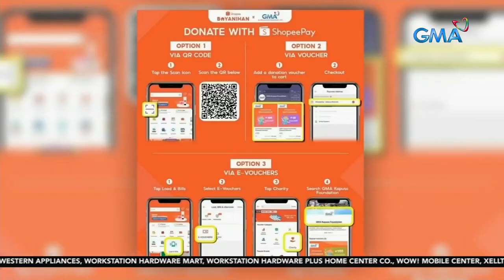22-anyos na babaeng may hyperthyroidism, humihingi ng tulong para sa kaniyang pagpapagamot | 24 Oras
Sabay sa huling linggo ng International Thyroid Awareness Week ang apela sa GMA Kapuso Foundation ng isang dalagang nakilala namin mula sa San Jacinto, Pangasinan.

Mayroon kasi siyang hyperthyriodism na 'di niya naipapa-konsulta dahil salat sa pera. Alamin natin ang mga sintomas ng hyperthyroidism at kung paano ang gamutan nito.

24 Oras is GMA Network’s flagship newscast, anchored by Mike Enriquez, Mel Tiangco and Vicky Morales. It airs on GMA-7 Mondays to Fridays at 6:30 PM (PHL Time) and on weekends at 6:00 PM.